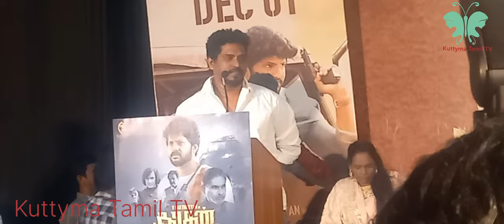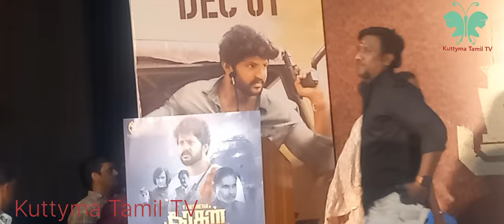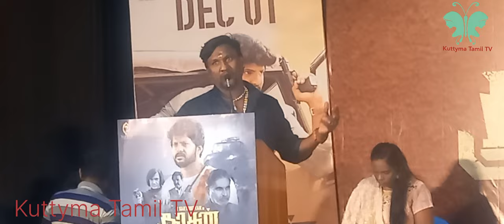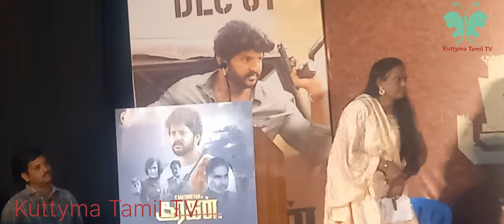Karthikeyan Speech|Sooragan Movie Press Meet|சூரகன் இசை வெளியீடு|Kuttyma Tamil TV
கலகலப்பாக பேசிய புதுமுக தயாரிப்பாளர்